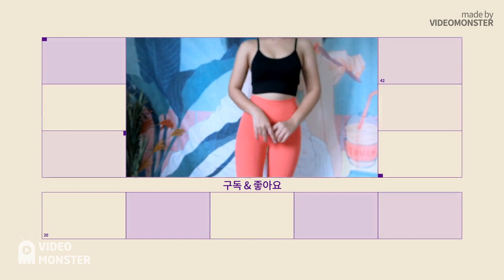운동 유튜버의 스트레칭 #1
안녕하세요. 핑쮸 입니다.

몸이 변화 하는 모습을 남기고자 시작한 운동 브이로그 입니다.
나도 할 수 있다!

이런 질문 및 문의는 성실하게 답변 드려욤!!
제가 입고 운동하면 좋을 거 같은 레깅스 구매 사이트 링크를 주시면 제가 사이트 가서 보고 사고 싶을지 답변 드려욤!!
그리고 입게 되면 해당 레깅스 금액을 투네이션으로 후원해주시면 제가 구매해서 입고 운동합니다.
레깅스 스타일은 모두 좋아해욤!!

이쁜 레깅스 사주실분!! 있으신가요!! 투네이션 후원 받습니다!